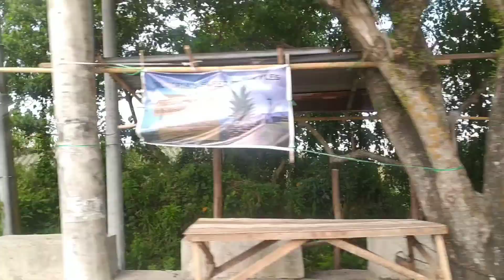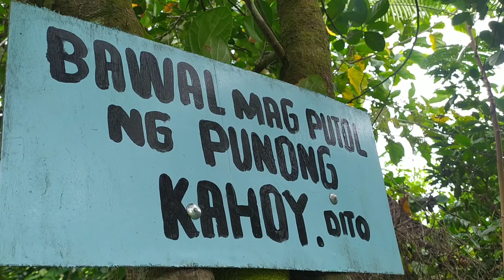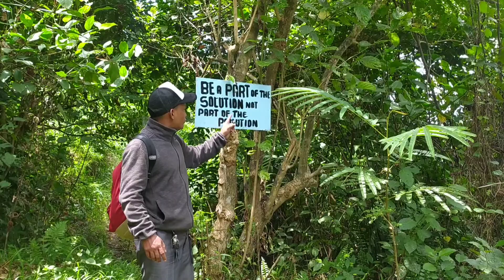Ambon Ambon Falls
Siniloan Laguna